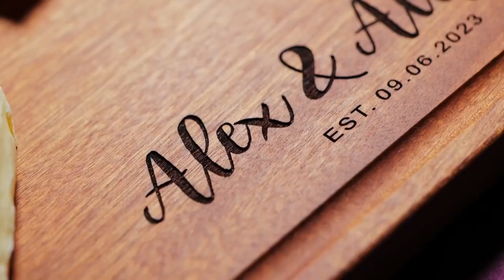Handmade Cutting Board Personalized Script Corner Design #920